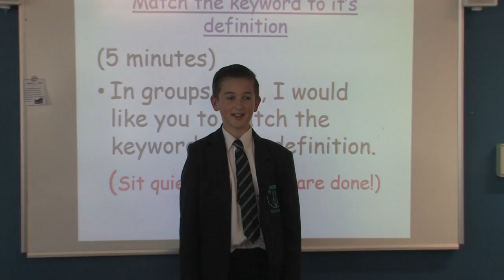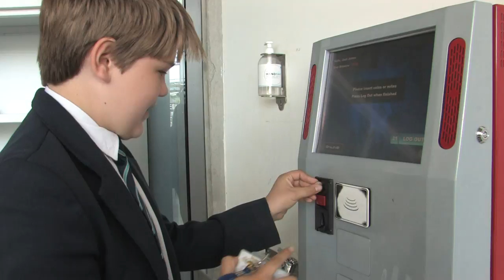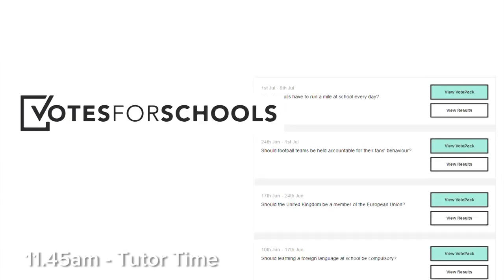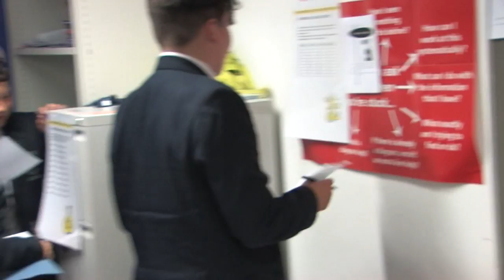DACA Primary Transition - A Day In The Life of a Year 7